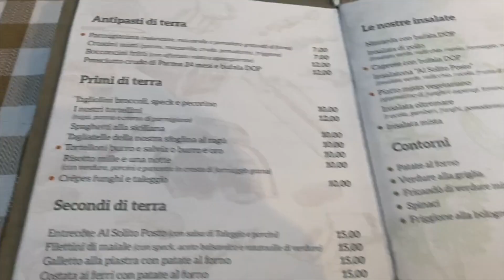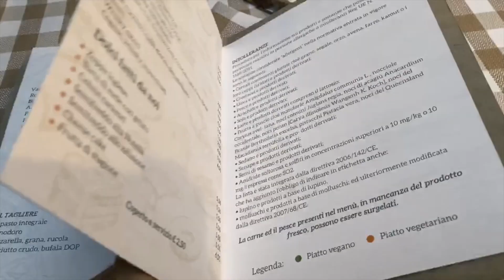“How well do we know each other” (Q&A) + One of our fave. Restos in Bologna *Highly recommended*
Hey there Guys! Hope you enjoy our "How well do we know each other" vid; & we have decided to share to you guys, one of our fave restaurants here in Bologna (Italy)..

Hope everyone’s safe. God bless! 💕